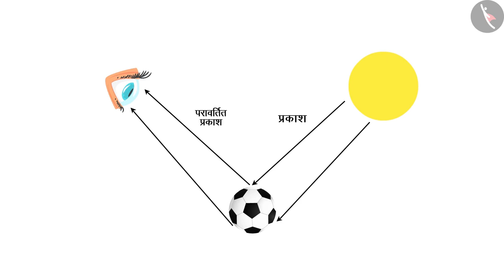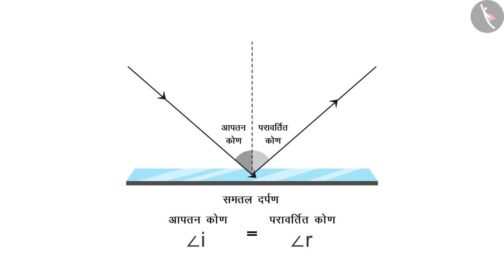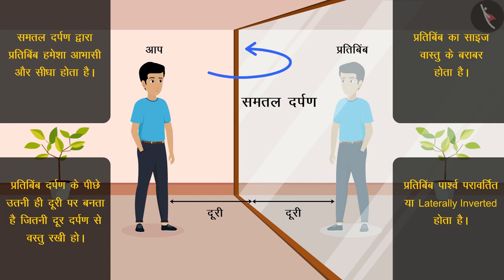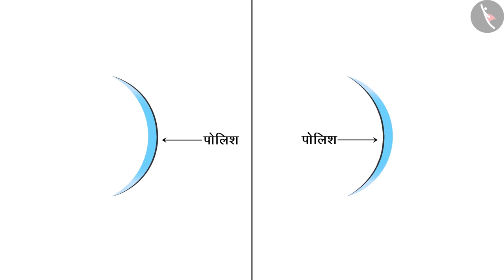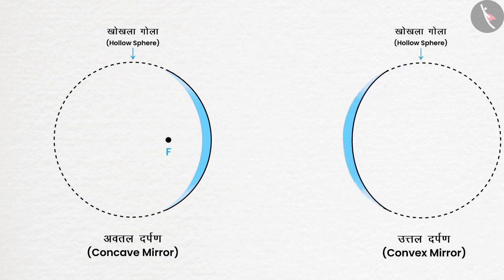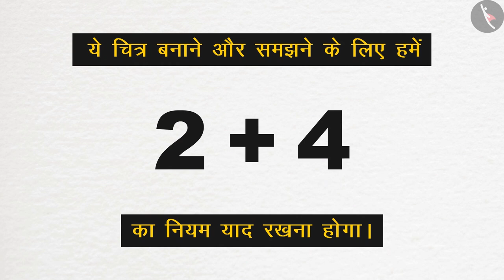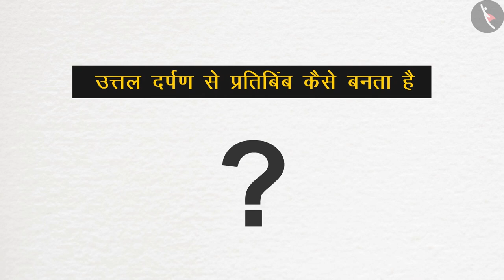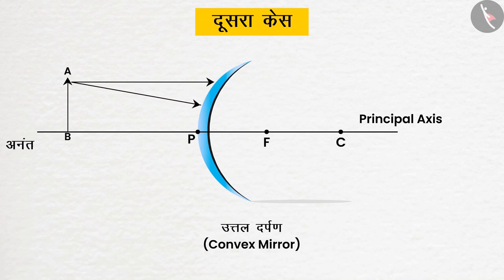प्रकाश परावर्तन व अपवर्तन - उत्तल दर्पण | Light Reflection and Refraction | Class 10 Science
In this video, we explain प्रकाश: परावर्तन तथा अपवर्तन | Light: Reflection and Refraction | Hindi | | Part 1/1 | Class 10

प्रकाश परावर्तन व अपवर्तन - उत्तल दर्पण | Light Reflection and Refraction - Convex Mirror | Class 10 Science